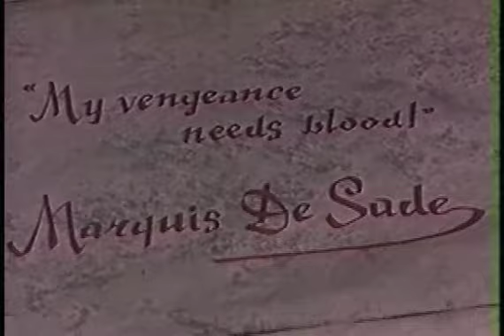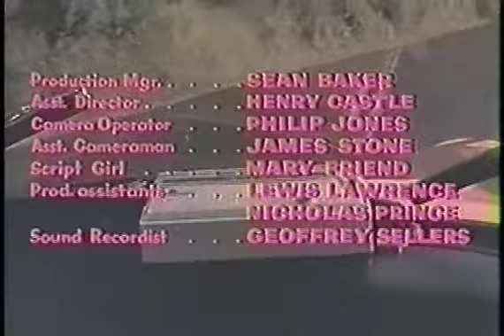Bloody Pit Of Horror - 1965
Bloody Pit of Horror (Italian: Il Boia Scarlatto) is a 1965 gothic horror film. The film, set in Italy, was directed by Domenico Massimo Pupillo and stars Mickey Hargitay, Walter Brandi, Luisa Baratto and Rita Klein. It tells the story of a group of women modeling for a photo shoot at a castle, whose owner takes on the identity of the Crimson Executioner, bent on their deaths.